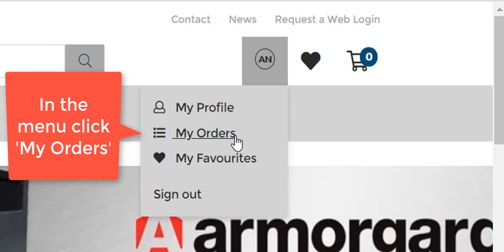Spaldings Web Guide: Checking Invoices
A guide on how to check invoices on our website.